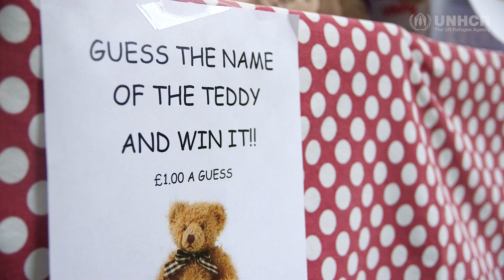UK: Welcoming refugees in the British countryside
In a picturesque village in the East of England sits The Grange: a 1750s-rectory surrounded by ten acres of meadow, a lush lawn and a flourishing vegetable garden. Barn owls and kingfishers share their home with domestic ponies and sheep; guinea pigs and chickens can be heard squeaking and scratching at feeding time. This is where Ben and Sophie host retreats for refugees and asylum-seekers – providing a place of peace and welcome for people who have fled violence and war.